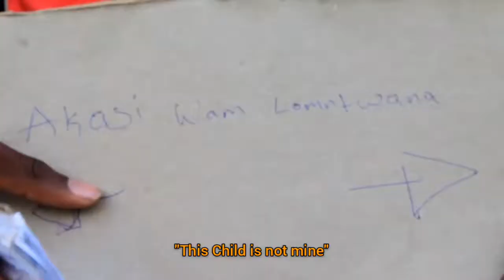My Kasi is Your Kasi part 1: Bus Chaos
We're back with a new video!!

Cast
Lethabo
Thukzin Comedy
Bra Rubs (LastBorn)
Mapho
Lethukhanya
Silindile

Shots By
Khaya Maseko
Canon Camera

Edited By
LastBorn

Written By
LastBorn

Please follow LK Sketches on...